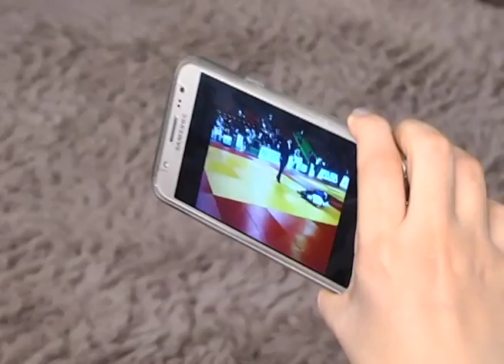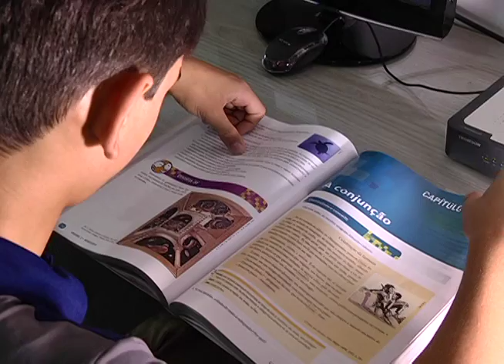Max Breno é ouro no Panamericano de Judô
O clima é de comemoração pela vitória do judoca Max Breno. O nosso atleta é ouro no Panamericano de Judô.